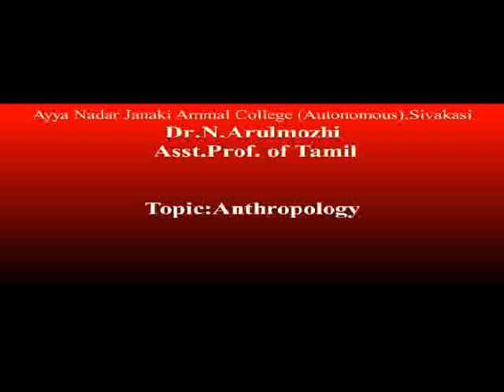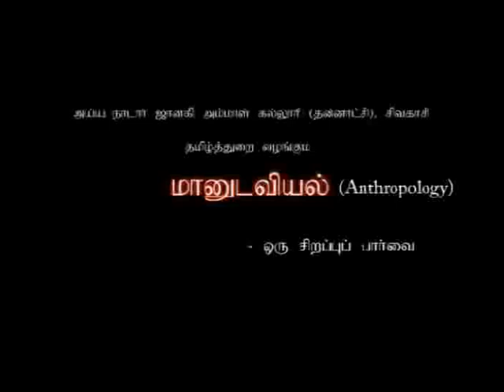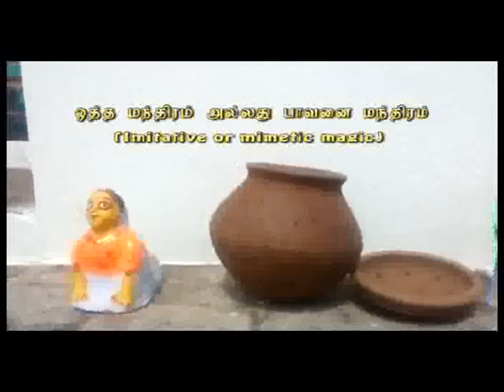Anthropology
Produced by:

Dr. N. Arulmozhi
Department of Tamil
Ayya Nadar Janaki Ammal College,
Sivakasi.